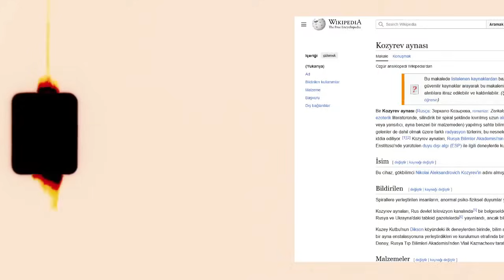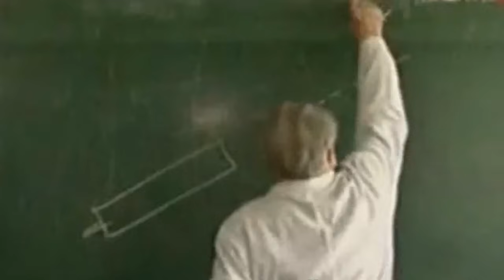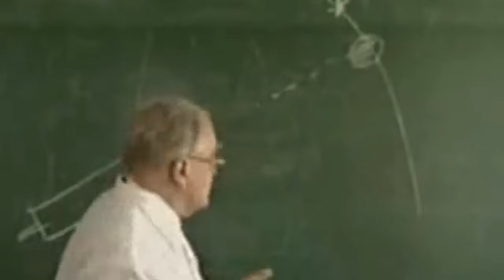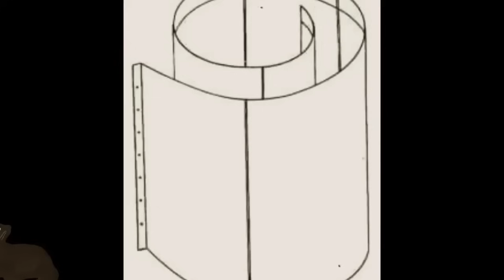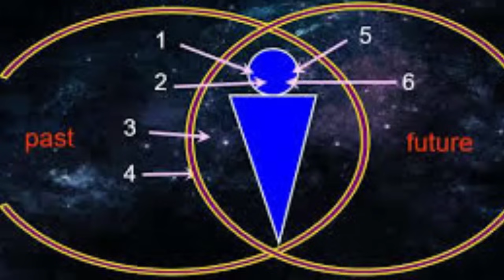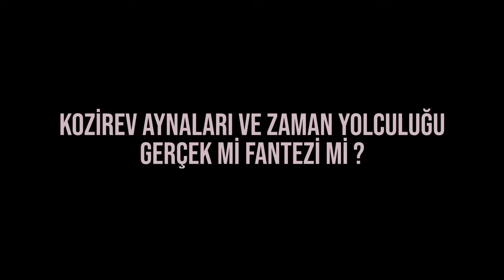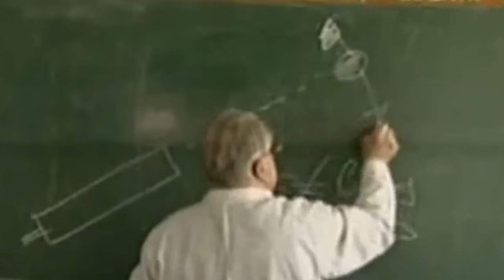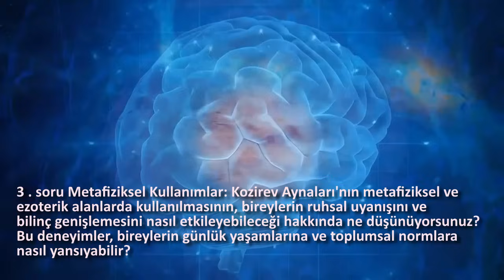Kozyrev Aynaları: Yasaklanan İnanılmaz Ayna Projesi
Bu videoda, Nikolay Kozirev’in devrim niteliğindeki teorilerini ve onun geliştirdiği Kozirev Aynaları'nın etkilerini inceliyoruz. Kozirev Aynaları ile yapılan deneyler, zamanın enerjisel yapısını, bilinç ve psişik yetenekler üzerindeki etkilerini açığa çıkarıyor. Sovyetler Birliği’nde yapılan çarpıcı deneylerden, katılımcıların zamanın ötesinde varlıklarla kurdukları iletişime kadar, bu gizemli aynaların arkasındaki bilim ve spekülasyonları keşfedeceksiniz.

Videonun ana konuları;
- Kozirev Aynaları'nın tarihçesi ve nasıl çalıştığı
- Zaman enerjisi teorisi ve bilincin manipülasyonu
- Sovyet bilim adamlarının yaptığı deneyler ve şaşırtıcı sonuçlar
- Kozirev Aynaları’nın meditasyon, psişik yetenekler ve metafizik alanlardaki kullanımları

Bu heyecan verici yolculukta zaman, bilinç ve kozmik enerjinin sırlarını birlikte keşfedelim!